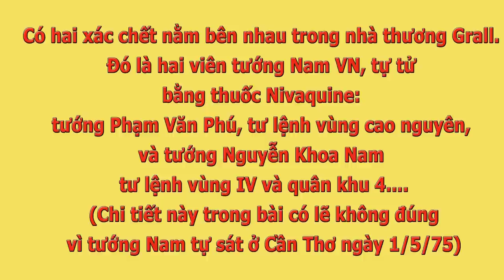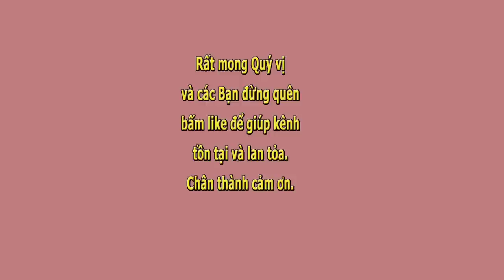Sài Gòn Vĩnh Biệt- Trích từ Jean Lartéguy- Phạm Kim Vinh dịch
00:00 Jean Lartéguy
1:15 27/05/1975
2:40 Ngày 26/04/1975
8:20 Ngày 28/04/1975
11:15 Ngày 29/04/1975
15:22 Ngày 30/04/1975
18:31 Ngày 1/5/1975
21:10 Ngày 3/5/1975
23:02 Ngày 15/5/1975
24:17 Ngày 29/5/1975 Vĩnh biệt Sài Gòn

Sài Gòn Vĩnh Biệt- Trích từ Jean Lartéguy- Phạm Kim Vinh dịch- Phạm Nam đọc.